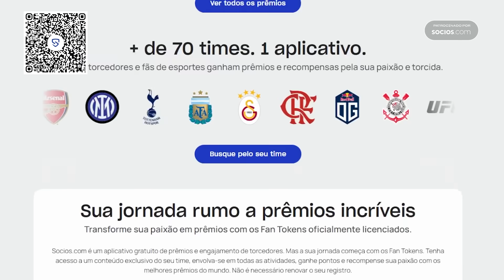KROOS PROVOCA MESSI l PSG vai por J. ÁLVAREZ l V. ROQUE CONFIMADO na LAZIO ? l GALLAGHER de SAÍDA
Kroos da declaração polemica sobre bola de ouro, Julian Alvarez é o alvo do PSG, Conor Gallagher alvo do Atlético, Ancelotti diz que Vini vai levar a bola de ouro, Vitor Roque indo pra Lazio. Isso e muito mais nesse vídeo!!

Baixe o app da Socios.com e ajude seu time do coração

música fornecida pela Epidemic Music